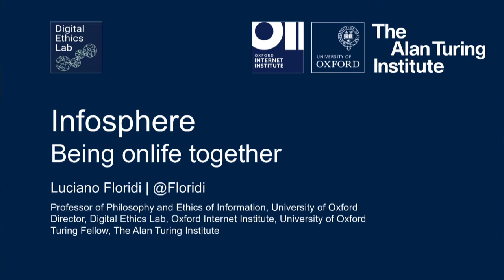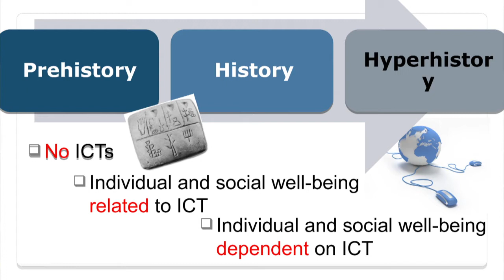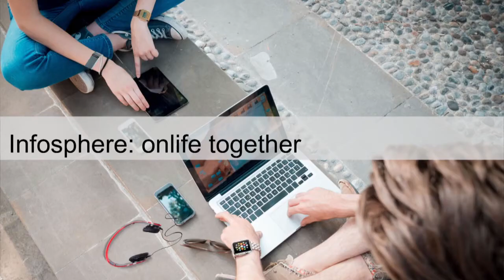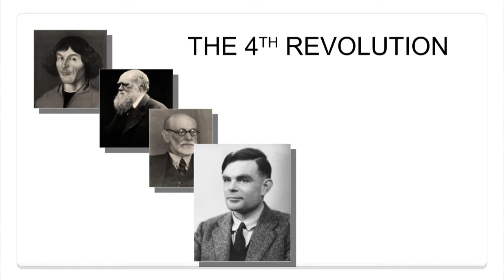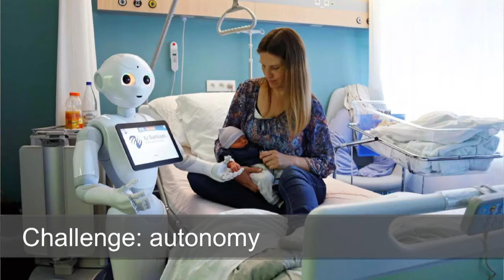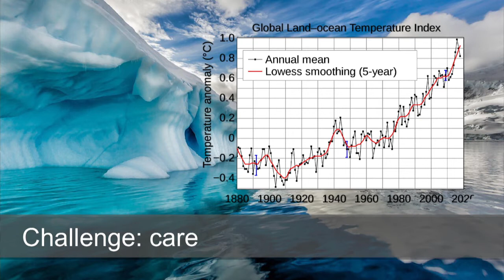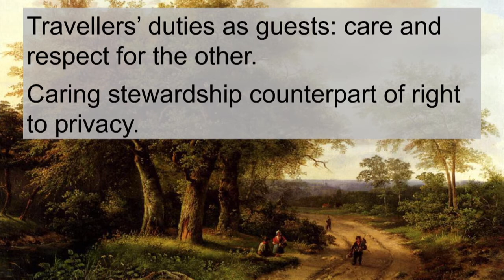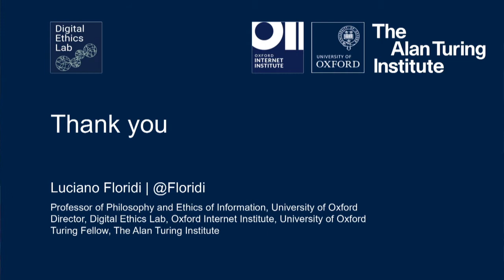Un'etica per il futuro - incontro con Luciano Floridi "L'infosfera"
Domenica 25 ottobre, alle 10.30, si parla de “L’infosfera” con Luciano Floridi, una delle voci più autorevoli della filosofia contemporanea. Dopo la prima rivoluzione copernicana, la seconda darwiniana, la terza freudiana, la storia dell’essere umano è pronta ad attraversare la rivoluzione virtuale. L’avvento del digitale ha influito non soltanto sull’ambiente che ci circonda ma sulla percezione di noi stessi, imponendo giocoforza un nuovo modo di pensare: la filosofia deve ora fare i conti con questa essenza mutata della realtà per trovare una nuova chiave di lettura del mondo. Luciano Floridi (Roma, 1964) è professore ordinario di Filosofia ed Etica dell’informazione all’Università di Oxford e presidente del Data Ethics Group dell’Alan Turing Institute. In Italia ha pubblicato numerosi saggi tra cui: Infosfera. Etica e filosofia nell'età dell'informazione (2009); La quarta rivoluzione. Come l’infosfera sta trasformando il mondo (2017); Pensare l'infosfera. La filosofia come design concettuale (2020).